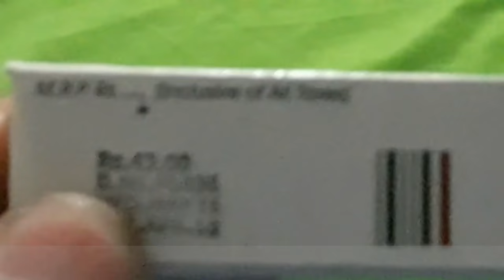Micogel F cream for Fungal infections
Hello friends !
In this video, I am going to do unpacking the fungal infections Micogel F Cream.
हैलो मित्रों !
इस वीडियो में, मैं कवक संक्रमण Micogel F क्रीम को खोलने के लिए जा रहा हूँ।

Support Me
Other Social Links!

Note:-Some pictures, music & graphics are shown in this video are may be copyrighted to respect owner not mine.